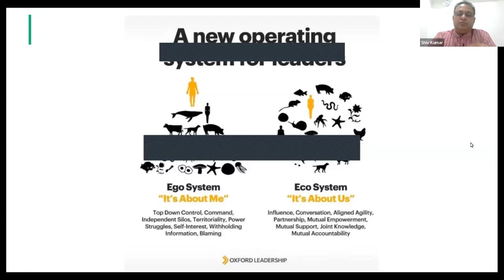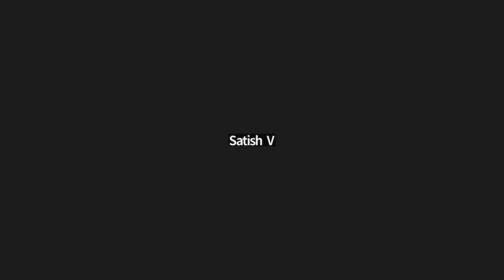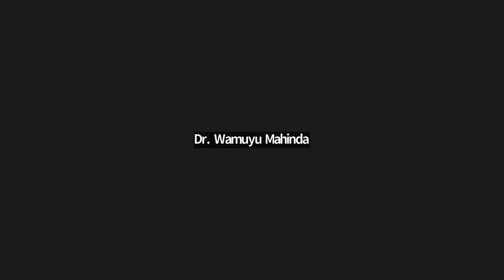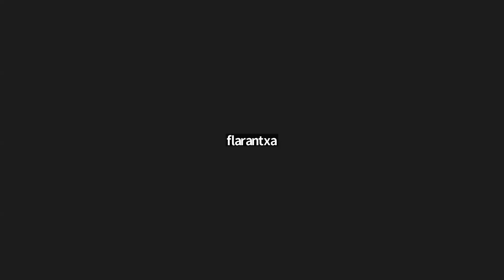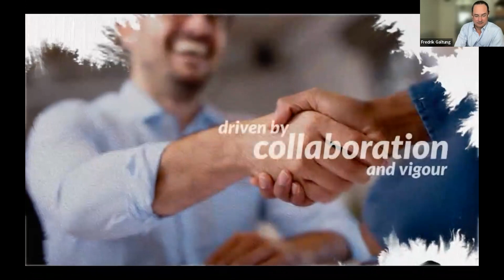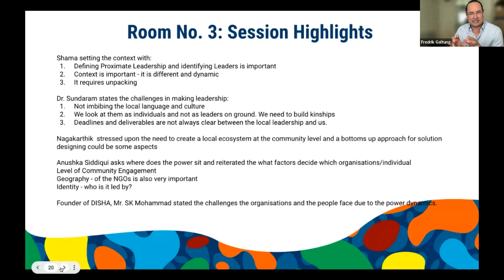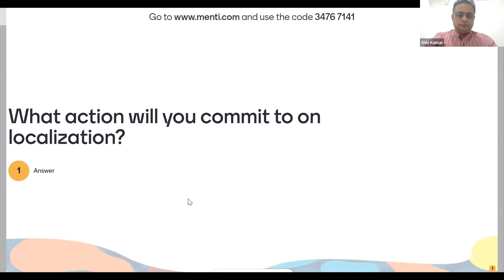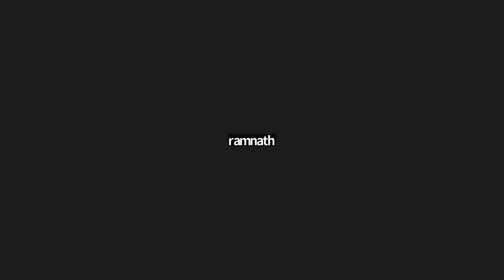20230503 Community Driven Development through Catalytic Collaborations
Aggregation of evidence on local solutions and approaches, as well as strategic financing and promotion of proximate leadership are key components in enabling community-driven development. Therefore, using a participatory format, this session will bring together representatives from donor organizations, government, private sectors as well as civil society to aggregate learnings and insights for deepening work on localization through proximate leadership